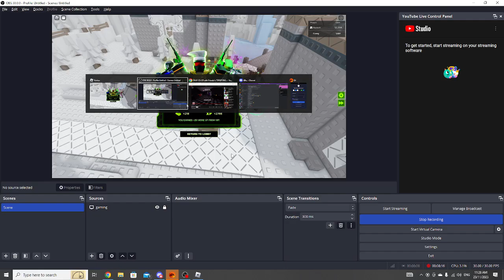(Roblox) TDX beating easy mode but it's on a hard map